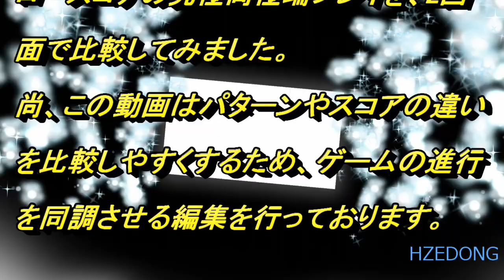スペースハリアー 2画面比較 全一ハイスコアVSノーショットロースコアSPACE HARRIER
スペースハリアー　ハイスコア(全国一位)とロースコア(ノーショット)の両極プレイを二画面で比較してみました。

ニンテンドースイッチ セガエイジス
オリジナルモード
難易度ノーマル(デフォルト設定)